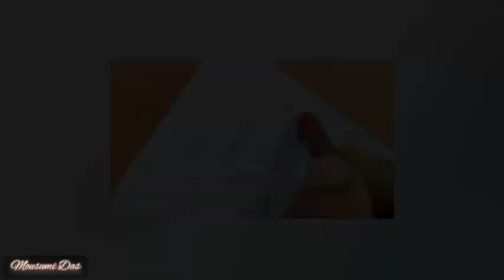Radha drawing//pastel colors //